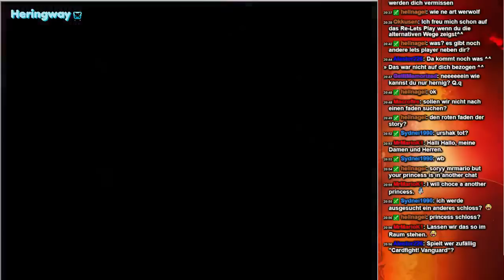[Let's Stream] Unterwegs in Düsterburg - Teil 32 (Deal mit den Schweinepriestern!)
Auf unserer Suche nach einem alternativen Weg zum Schloss geraten wir ins Visier einiger streitlustiger Orks. Da uns momentan nicht der Sinn danach steht die Schweinenasen umzunieten, gehen wir einen Handel mit ihnen ein: Unsere Freiheit bekommen wir wieder, wenn wir ein, zwei Aufgaben für sie erledigen...

Keine Live-Streams verpassen auf meinem Twitch-Kanal:
Ihr habt eine Frage? Dann stellt sie mir!
Immer auf dem neuesten Stand bleiben dank meines Twitter-Accounts:
Meine Thumbnails zu diesem Projekt kommen von MrMarioK1!